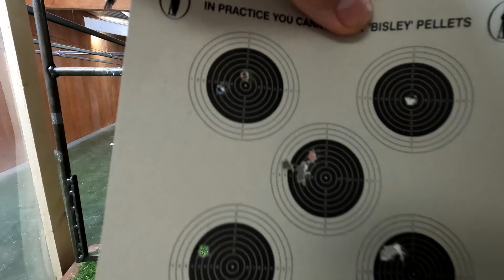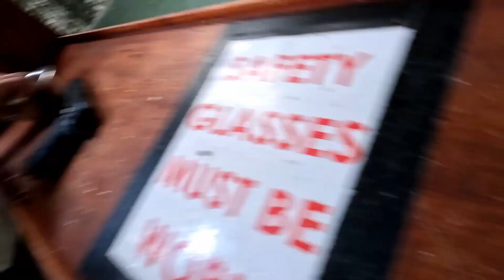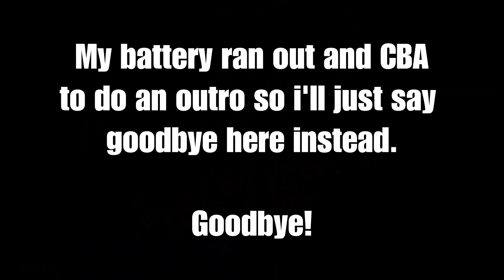Vlog 10 - Shooting & Statues with Firnen's Revenge!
Finally got round to using my birthday voucher at Crackshot! Cool stuff!

We are Dan, Karen, Matilda & Joseph